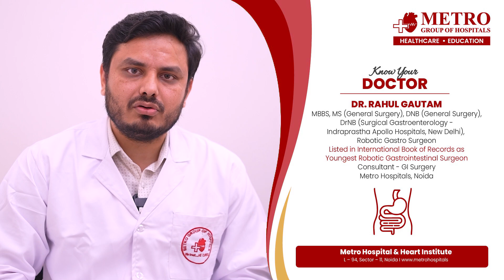Dr. Rahul Gautam | India’s Youngest Robotic Gastrointestinal Surgeon | Metro Hospitals Noida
🚑 Metro Hospitals, Noida introduces Dr. Rahul Gautam, Consultant – GI Surgery, a highly skilled and passionate Robotic Gastrointestinal Surgeon.

✨ With qualifications including MBBS, MS (General Surgery), DNB (General Surgery), DrNB (Surgical Gastroenterology), Dr. Gautam specializes in:
✔️ Robotic GI Surgery
✔️ Minimally Invasive Gastro Surgery
✔️ Advanced Gastrointestinal & Hepato-Pancreato-Biliary Surgery
✔️ Laparoscopic Surgery

🏆 He has been recognized in the International Book of Records as the Youngest Robotic Gastrointestinal Surgeon, showcasing his excellence, dedication, and commitment to advancing healthcare.

At Metro Hospitals, Noida, our mission is to combine cutting-edge technology with compassionate care to deliver the best outcomes for our patients. With Dr. Gautam joining our team, we further strengthen our expertise in advanced GI surgery.